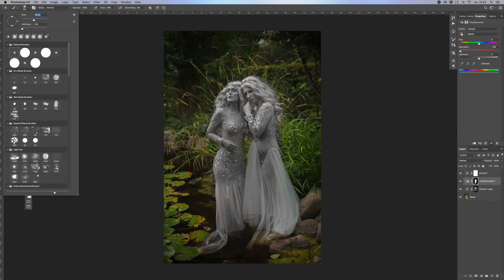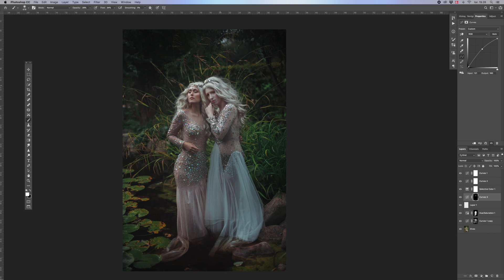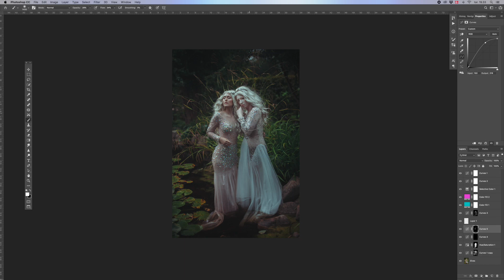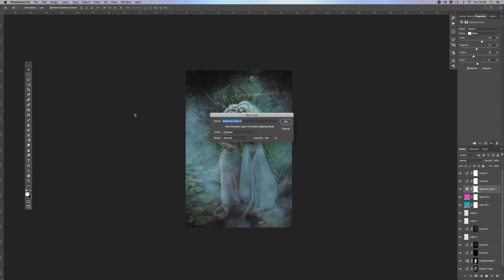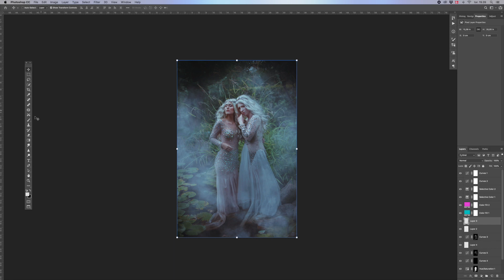Fantasy Photo Shoot - Elves - BTS & Speededit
A quick BTS of a shoot I did last year with these two elven princesses - and a speed edit of one the photos from the shoot.

Models: Ariellah E. S. & Nadja S. J.
Photography/Styling: Sabrina Nielsen Photography

Music (Youtube):
"You're Not Wrong" by Roljui
"Turning Slowly" by Ugonna Onyekwe